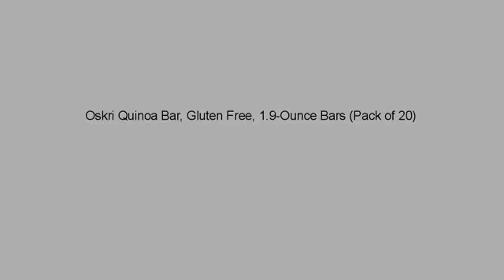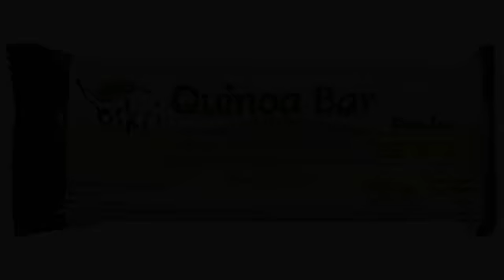Reviews of Everyday Best Seller Items! Oskri Quinoa Bar, Gluten Free, 1.9-Ounce Bars (Pack of 20)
Pack of twenty, 1.8-ounce each (total of 36-Ounce) Crunchy nutrition bars combining quinoa seeds, sesame seeds, molasses, and brown-rice syrup Certified organic; Vegan; Gluten-free; Lactose-free No refined sugar Made in Ixonia, WI